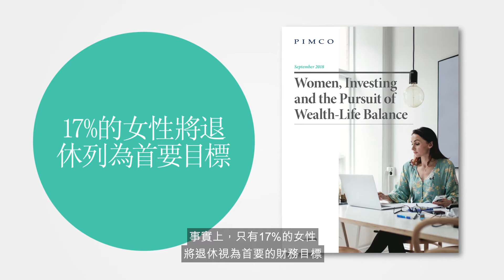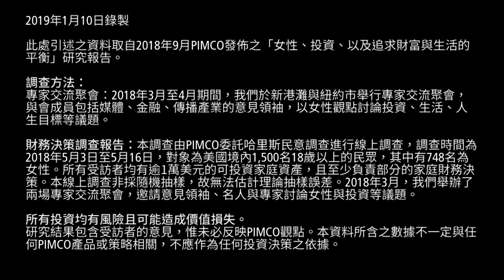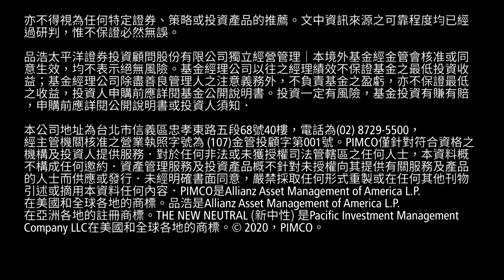女性與退休之間的高牆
PIMCO的 Christine Long、加州大學洛杉磯分校安德森管理學院的 Suzanne Shu，以及退休福利團體 (Retirement Benefits Group) 的George Fraser ，一同討論女性為何習慣把其他財務目標列在退休之前，金融業又如何可以改善這個現象。更多資訊，請造訪